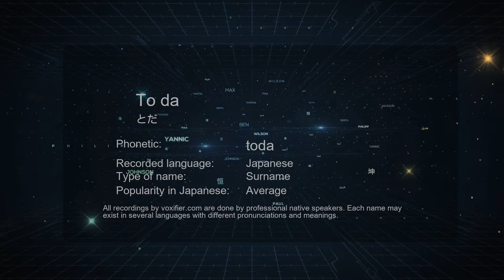How to Pronounce To da (とだ) in Japanese - Voxifier.com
This is the Japanese pronunciation, gender, and phonetics recording of the name To da (とだ). The same name may exist in other languages with different pronunciations. Check the meaning of name along with other possible pronunciations or similar names for free Voxifier uses the help of expert linguists to simplify pronunciations by replacing some special sounds with sounds more commonly available across all languages.